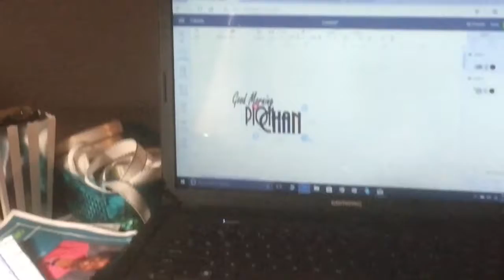VLOGMAS DAY 6| 2018 MERCH IS LIT!!!!🔥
SPECIAL THANKS TO TAMEAKA FRANCOIS AND SHANTRECE BELL (GRAPHIC DESIGNER) FOR BRINGING MY VISION TO LIFE!

MERCHANDISE WILL BE AVAILABLE IN 2018